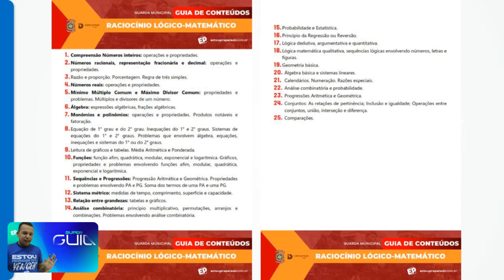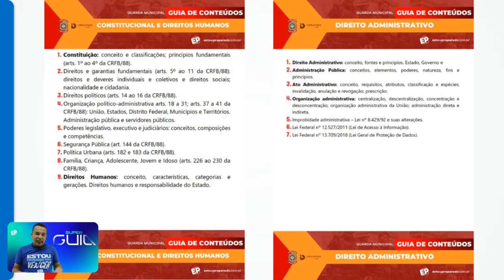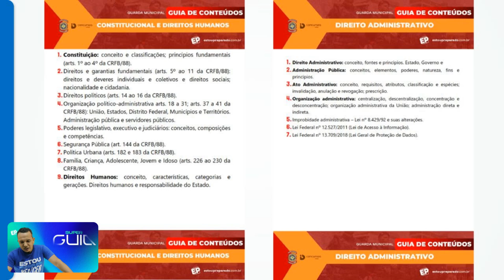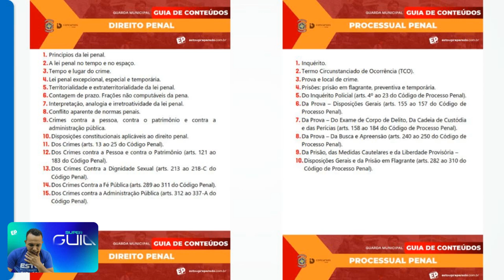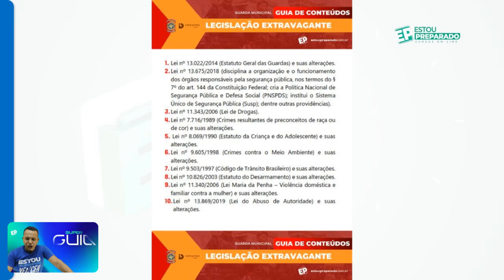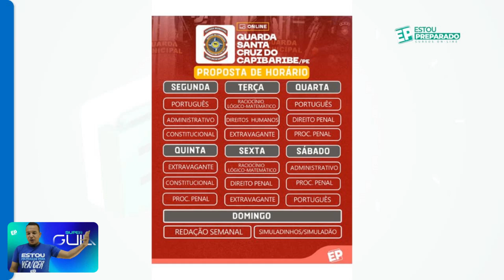GUARDA MUNICIPAL SANTA CRUZ DO CAPIBARIBE-PE: MELHORE A SUA PREPARAÇÃO COM ESTAS DICAS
📲BAIXE PDFs, PARTICIPE DO GRUPO E FIQUE POR DENTRO DAS NOTÍCIAS SOBRE O CONCURSO GM SCC & EVENTOS EP